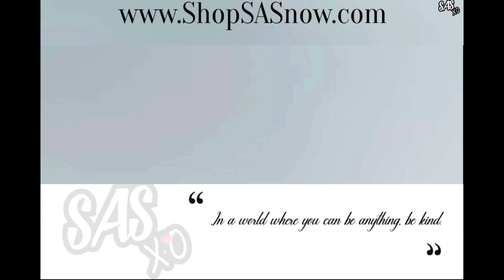HEALTHY SALAD ROLL (ASMR EATING SOUNDS) LIGHT WHISPERS | SAS-ASMR